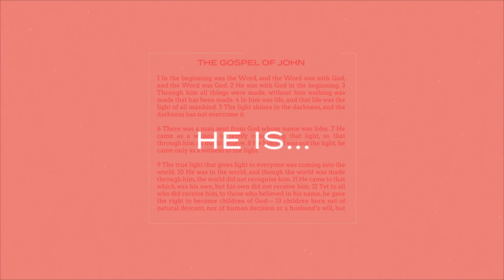2.25.24 - The Gospel of John - Week 8